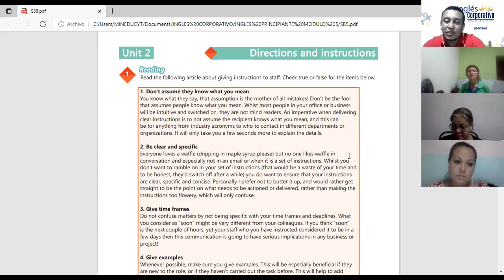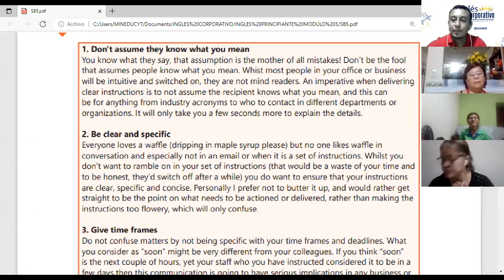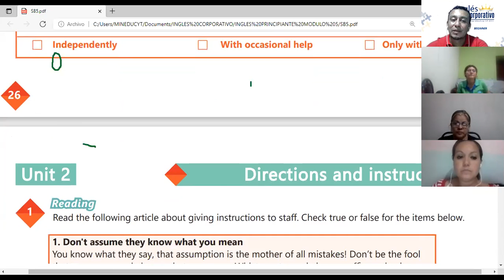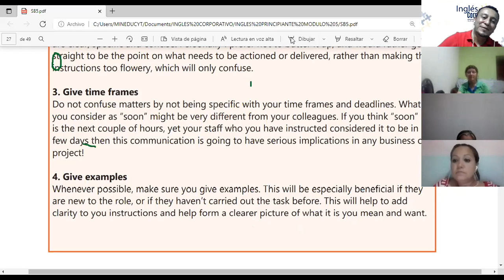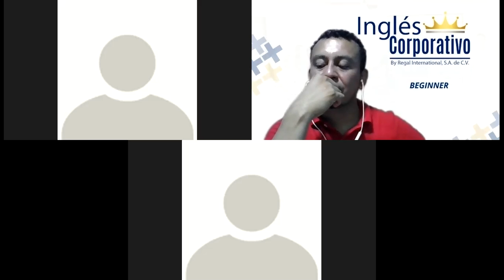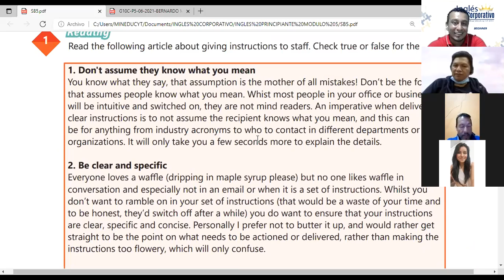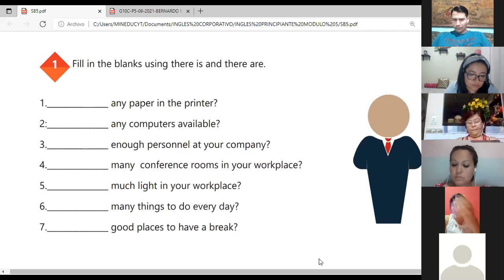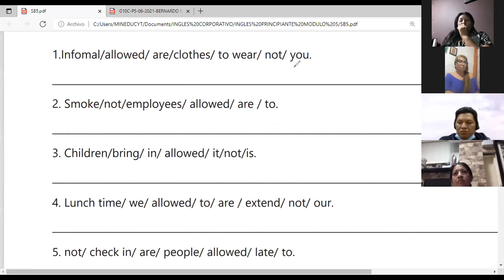Ingles Corporativo-Videoconferencia #10 REVIEW OF UNIT 2 AND PRACTICE